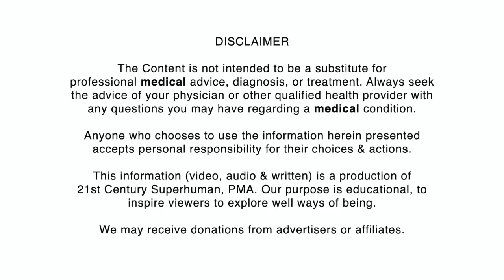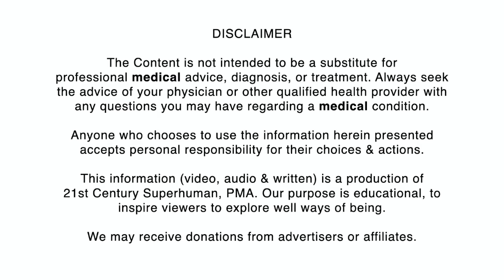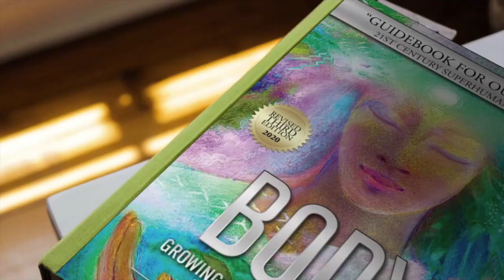C60 Secrets of Longevity (& Crop Circles) with Patty Greer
Discover why C60 is one of the most important supplements from developer, Chris Burres.
THE SECRET IS OUT! - THE PUREST C60 AVAILABLE IS ESS60 - BUY DIRECT FROM THE SOURCE